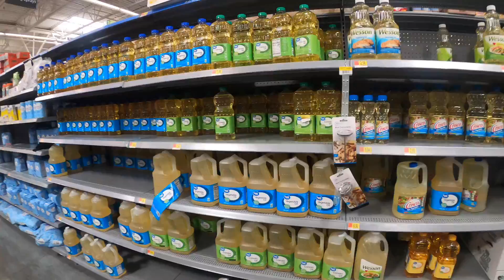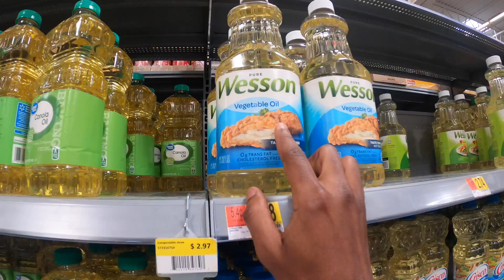WALLEY WORLD!!!!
Walley World Vlog With Black JEWL
Come take a ride with us.